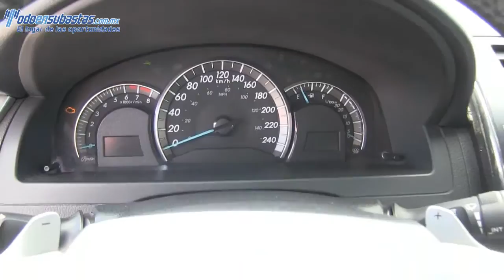014761 Toyota / Camry / 2012